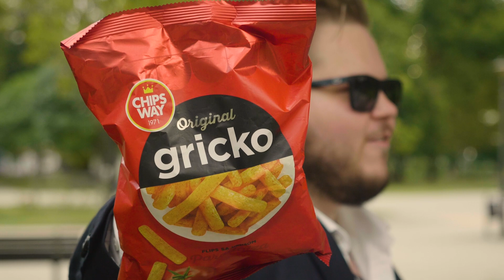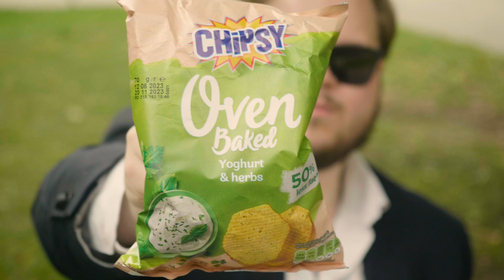Testaan Serbian KAIKKI Sipsit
Serbiassa tiedetään miten uunia käytetään.